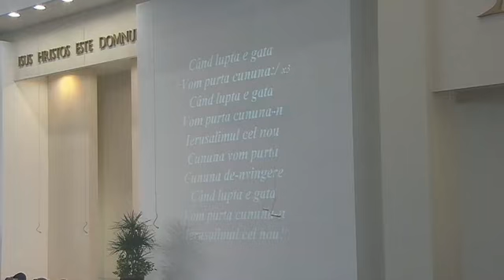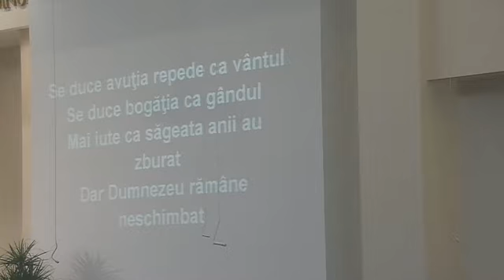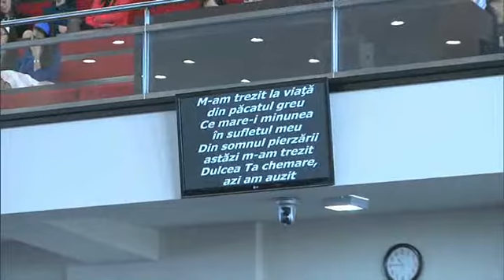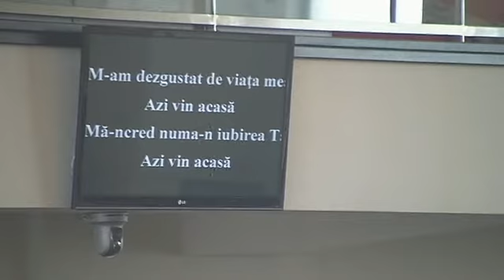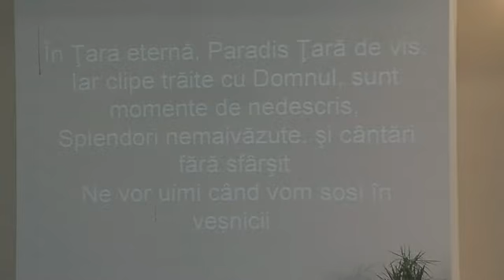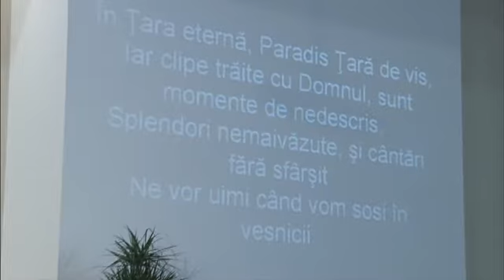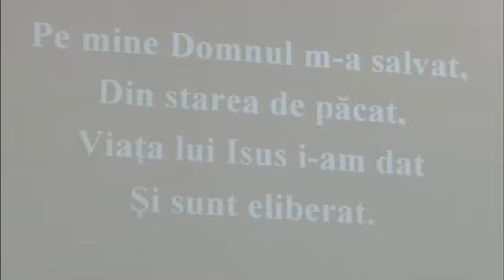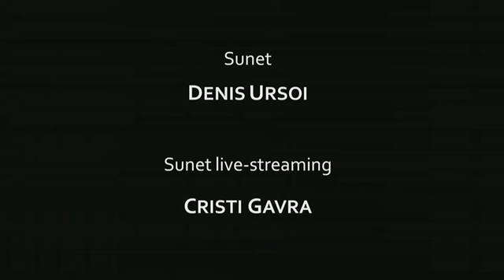Ddim 9 Nov